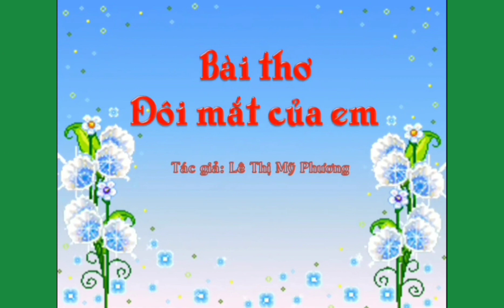Bài thơ : Đôi mắt của em- Chủ điểm Bản thân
Bài thơ : Đôi mắt của em